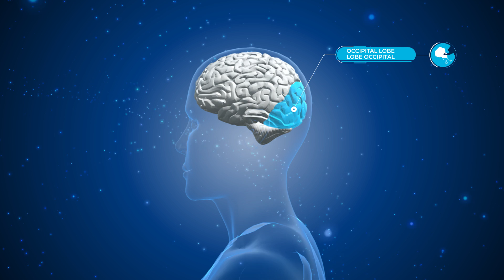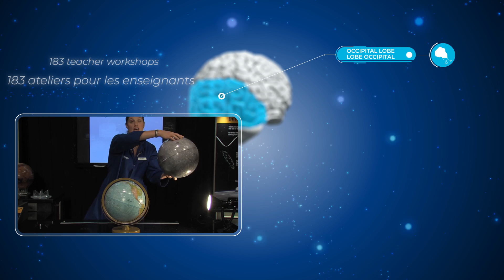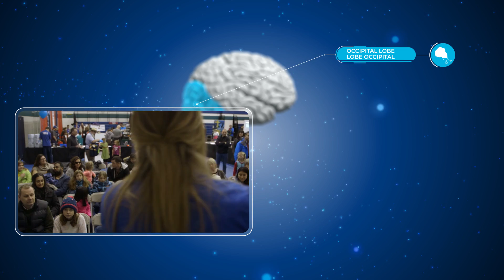Science North Strategic Plan 2018-23: Priority Two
SECOND PRIORITY: SCIENCE NORTH IN ALL OF NORTHERN ONTARIO

Being Northern Ontario’s science centre has been a priority since our inception. In 2010 Science North established a satellite base in Thunder Bay to better serve all of Northern Ontario. Since that time there have been more Science North visits to schools, public events and First Nation communities across the North, as well as summer science camps.

Increased partnerships in key communities through our Northern Nature Trading experiences, the delivery of science festivals in Northern Ontario communities and the hosting of Science North-produced travelling exhibits has also assisted in growing our Northern Ontario reach. The organization will have a strong presence across the North by being engaged, participatory, present and influential in all of Northern Ontario.

With more than 104 First Nation communities and 100,000 self-identified Indigenous people in Northern Ontario, Science North will continue to increase its presence in both First Nations community schools and through public events in these communities. Throughout the next 5 years Science North will work with an Indigenous Advisory Committee to gain insight and advice on our future actions.

Over the next 5 years we will reach more audiences, more communities and build more partnerships than ever before.